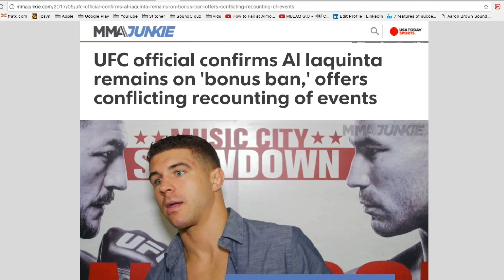Big Brown Breakdown - Episode 24: Lorenz Larkin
Brendan talks MMA events, makes his UFC 211 picks, then Lorenz Larkin joins him in studio!

18:10 - Anderson Silva out at UFC 212
42:20 - Iaquinta's Bonus Ban
1:14:25 - Lorenz Larkin in Studio